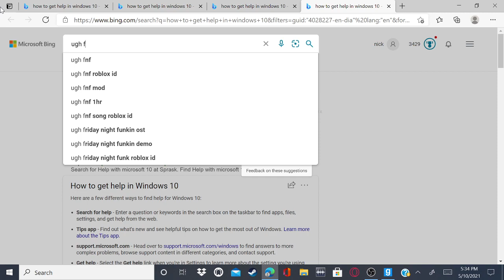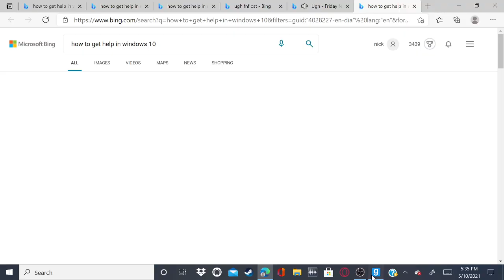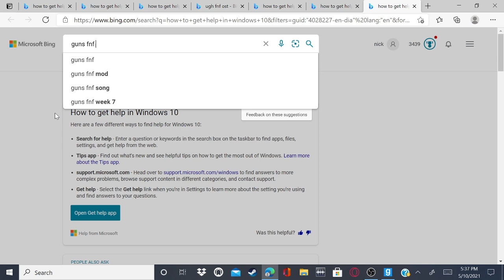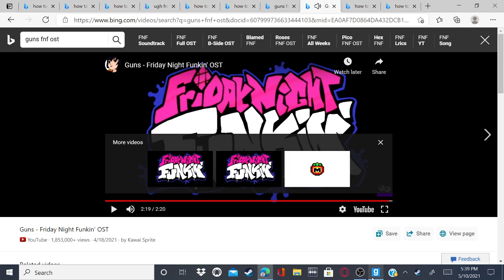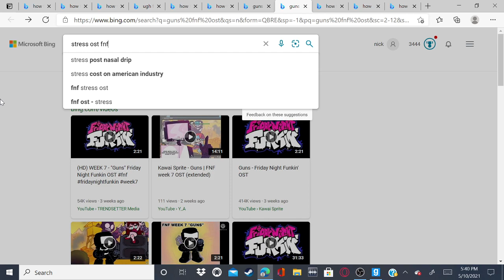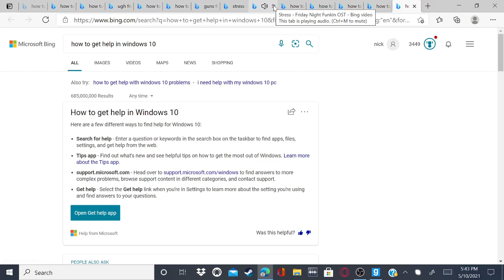FNF RP - Tankman (Garrys Mod)